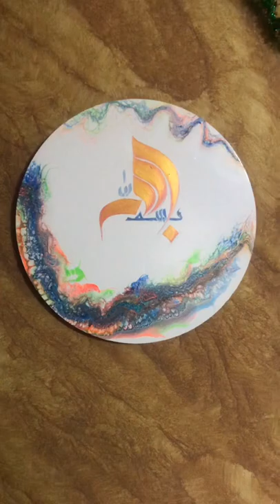Swipe technique & Arabic calligraphy.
Hello everyone again
I think this works it’s one of the best things I made it in this channel
Please see the complete video
I will try to use fantastic new acrylic colors